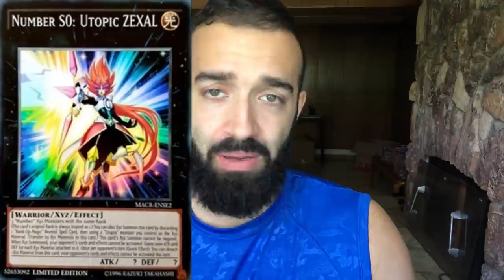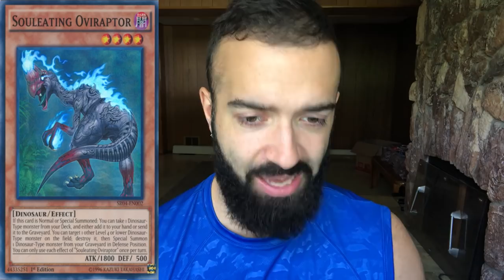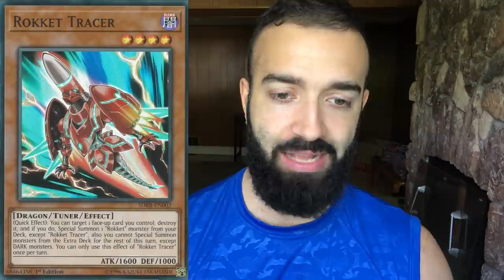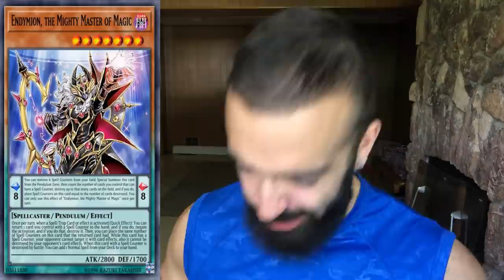TOP 10 DECKS THAT CAN WIN A YCS RIGHT NOW!!! YUGIOH!